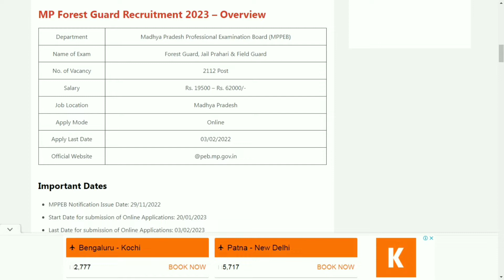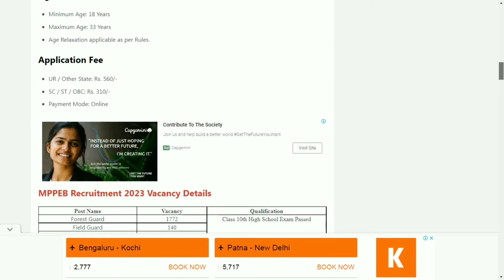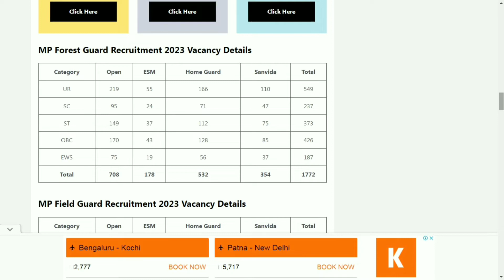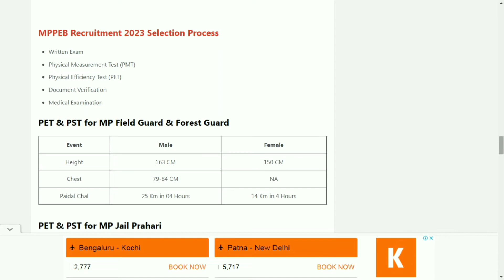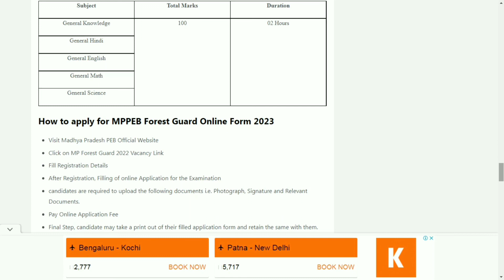MP Forest Guard Recruitment 2023 || MP Forest Guard Online Form 2023 || MP Forest Guard Vacancy 2023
Madhya Pradesh MPESB / PEB Van Rakshak & Kshetra Rakshak (Karyapalik) (Van Vibhag), Jail Prahari (Karyapalik) Recruitment 2022 Apply Online for 2112 Post

Madhya Pradesh Employee Selection Board MPESB Which was earlier named Professional Examination Board PEB has released Van Rakshak & Kshetra Rakshak (Karyapalik) (Van Vibhag), Jail Prahari (Karyapalik)(Jail Vibhag) Direct Recruitment Test- 2023 Vacancy and fulfill the eligibility can apply online from 20 January 2023 to 03 February 2023. See the advertisement for information related to age limit, syllabus, institute wise post, selection procedure, pay scale in MP Forest Guard, Field Guard, Jail Prahari Recruitment 2023.

How to Fill MP Jail Prahari, Forest Guard Recruitment Online Form 2022
Recruitment of Madhya Pradesh PEB for the posts of Van Rakshak & Kshetra Rakshak (Karyapalik) (Van Vibhag), Jail Prahari (Karyapalik)(Jail Vibhag) Direct Recruitment Test- 2023 The applications of Recruitment will be online from 20 January 2023 to 03 February 2023.
Along with Madhya Pradesh, candidates from other states can also apply (As per Forest Guard, Field Guard & Jail Prahari Recruitment Rules) .
To apply in Madhya Pradesh Professional Board, the candidate has to first create a profile of himself. To create a profile, the candidate wants to have Aadhar card number and also want to have registered mobile number in it, only then there will be E-KYC in the profile, those whose mobile number is not registered, they will have to create a profile through biometric through MP Online Kiosk. .
For the application of recruitment in Madhya Pradesh Professional Board, along with the profile, all the candidates will also have to register in the Madhya Pradesh Employment Office.
Candidates who have registered their profile and employment, now they have to apply which will run from 20/01/2023 to 03/02/2023.
For More Details Read the Full Notification.